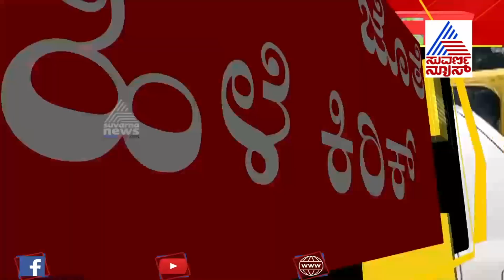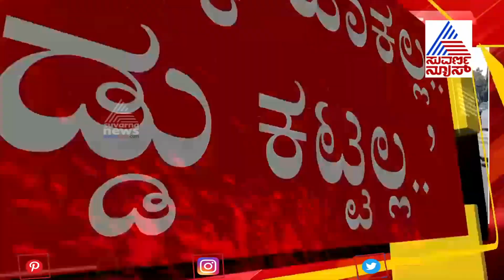ಮಾಸ್ಕ್ ಹಾಕಿಲ್ಲ ಅನ್ನೋಕೆ ಸಾಕ್ಷಿ ಕೊಡಿ;ಮಹಿಳೆ ಕಿರಿಕ್ | Suvarna News Reality Check On Mask